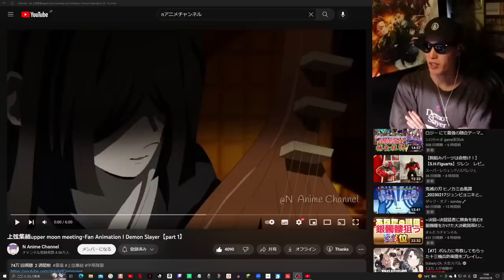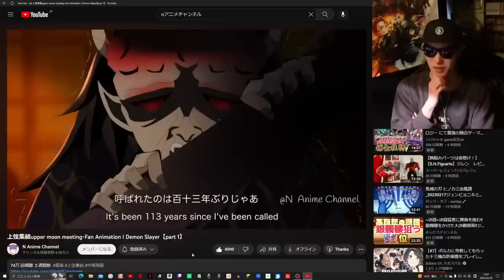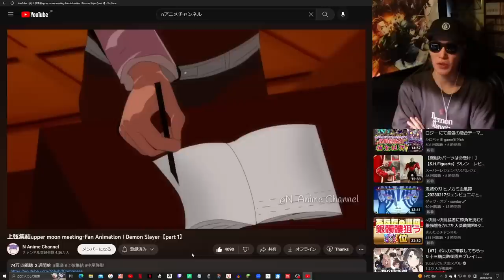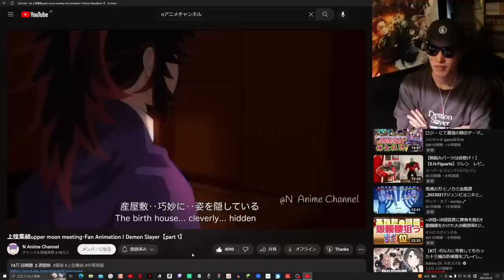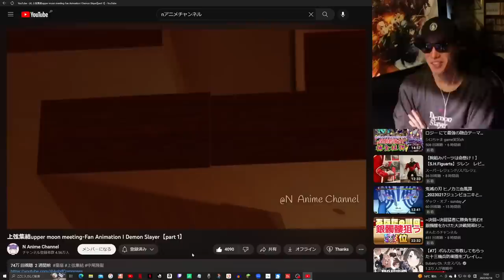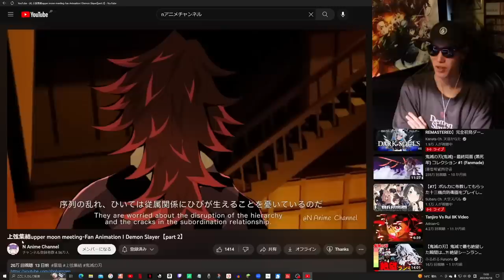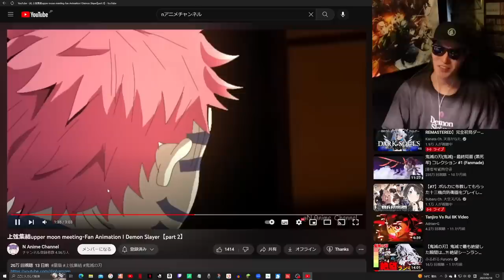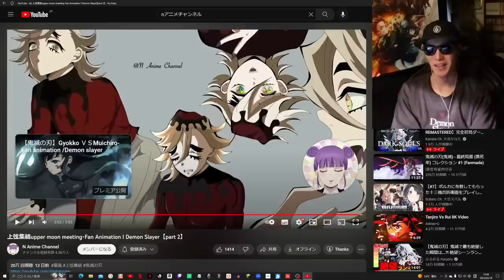【鬼滅の刃】刀鍛冶の里編、第1話新作…。冒頭10分「上弦集結」ネタバレ注意。猗窩座、童磨、黒死牟、玉壺、半天狗、上弦の鬼が集結。自作アニメーションの反応【きめつのやいば】（1話フル/ふるおる/Nアニメ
【上弦集結 アニメ−見た動画↓】

2023 年 2 月 3 日(金)より開催決定

引用元作品

【bgm】

【編集】

【おすすめ曲】

『ゆるキャン△』

【作品】